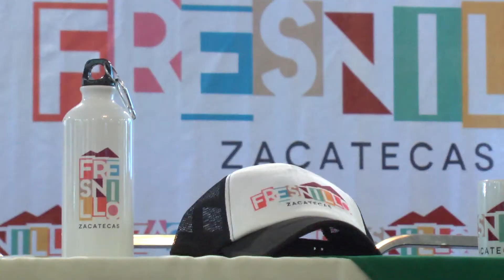Marca “Fresnillo” crecimiento y desarrollo para el municipio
El Presidente Municipal de Fresnillo, Javier Torres Rodríguez comentó que la creación de una marca para el municipio representa una oportunidad para buscar ser sede de diversas actividades de turismo de reuniones.